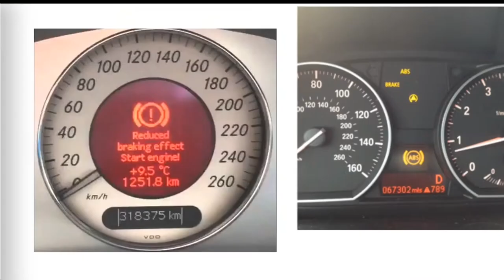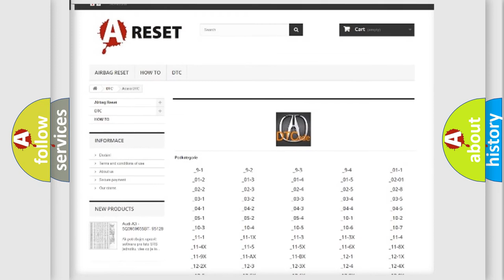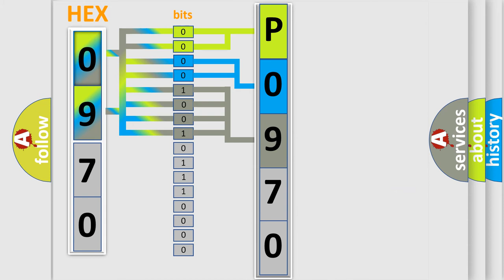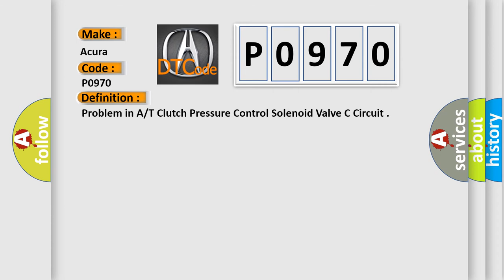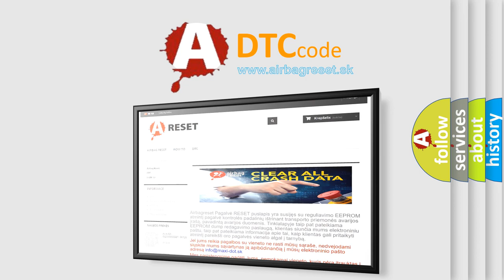DTC Acura P0970 Short Explanation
Make:
Acura
Code:
P0970
Definition:
Problem in A/T Clutch Pressure Control Solenoid Valve C Circuit
Description:
The measured current for the PCMs command value is 0.2-0.4, duty cycle 57-89%, low imput failure. Engine is running with battery voltage at 11 volts, DTCs P0962, P0963, P0966, P0967, P0971 are not active. The execution time is continuous and the duration time is 1 seconds or more. NOTE: This code is caused by an electrical circuit problem and cannot be caused by a mechanical problem in the transmission.
Cause:
Poor connections and loose terminals at A/T clutch pressure control solenoid valve C and the PCM
"Open" or "Short" circuit between PCM connector terminal and A/T clutch pressure control solenoid valve C
"Open" circuit between A/T clutch pressure control solenoid valve C and ground, or poor ground
Faulty A/T clutch pressure control solenoid valve C
Faulty PCM